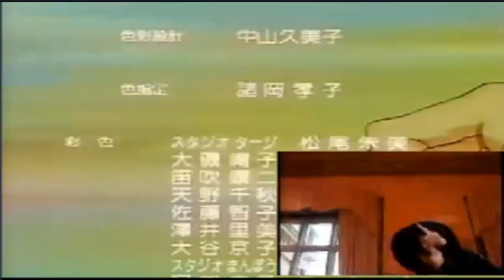【バトルファイターズ餓狼伝説２】主題歌 ZI:KILL CALLING【格闘ゲーマー向け】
最近プライベートで話題が出て懐かしかった思い出の曲、バトルファイターズ餓狼伝説主題歌（エンディング曲）ZI:KILLさんのCALLINGです
小学生の頃から何度も何度もこのアニメを見直してこのZI:KILLさんのCALLINGがものすごく耳に残っていて大好きな曲です
カラオケにも有りますので是非歌ってみてくださいね！